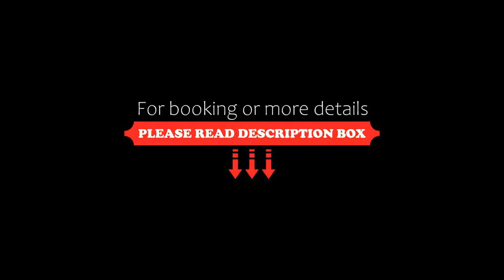Fairmont The Queen Elizabeth, Montréal, Canada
About Property:
Connected to Montreal's underground city, Fairmont The Queen Elizabeth offers access to more than 32.2 km of underground pedestrian walkways, shopping centres, entertainment venues and attractions. A wellness centre with an indoor pool is featured at the hotel.
The famous John Lennon and Yoko Ono suite, site of the 1969 “bed-in for peace” has been revamped and features a virtual reality experience.
The hotel boasts a lounge area, a ...
Property Type: Hotel
Address: 900 Rene Levesque Boulevard ouest, H3B 4A5 Montréal, Canada
Searching For
1. Fairmont The Queen Elizabeth - Montréal - Canada
2. Fairmont The Queen Elizabeth - Montréal - Canada Address
3. Fairmont The Queen Elizabeth - Montréal - Canada Rooms
4. Fairmont The Queen Elizabeth - Montréal - Canada Amenities
5. Fairmont The Queen Elizabeth - Montréal - Canada Offers and Deals
Audio Credit:
Track Title: Reasons To Hope
Artist: Reed Mathis